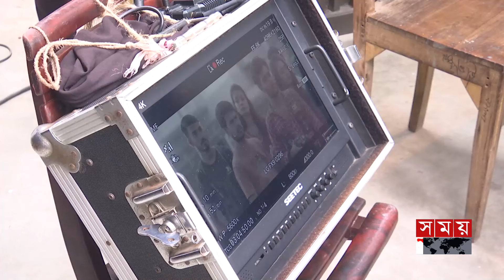শুটিং এ ফিরতে শুরু করেছে শিল্পীরা | BD Drama Shooting | Shamim Hasan Sarkar | Tania Brishty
নাটকপাড়া ফিরছে তার পুরনো রূপে। শুটিং হাউজগুলোতে ব্যস্তসময় পার করছেন কলাকুশলীরা। নতুন বাস্তবতায় কিছুটা সংকট থাকলেও নাটক সংশ্লিষ্টদের প্রত্যাশা সকল বাঁধা পেরিয়ে নতুন উদ্যমে নাটকে আসবে নতুন হাওয়া